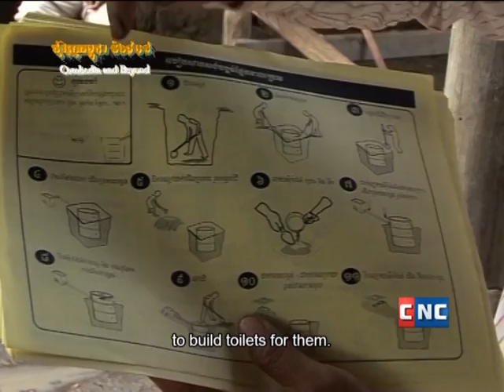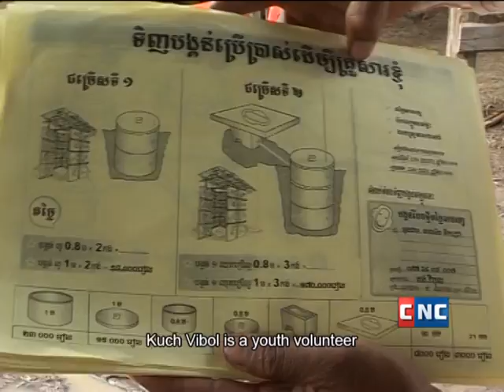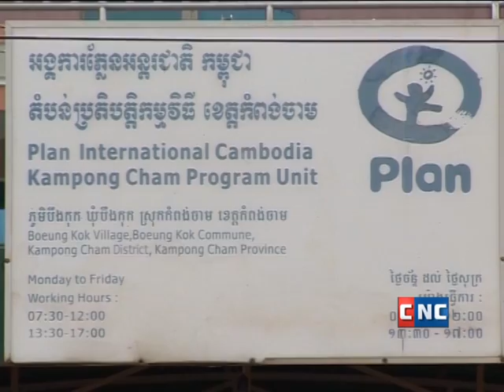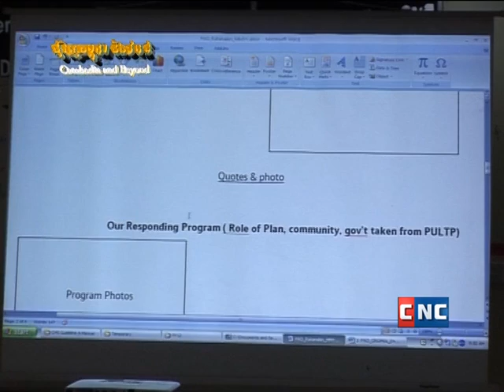Latrine part 1